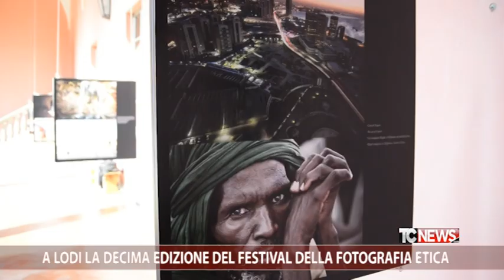A Lodi la decima edizione del Festival della fotografia etica